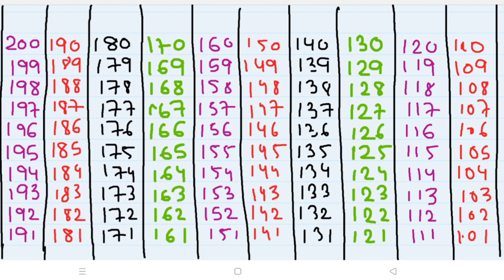Backward Counting 200 to 101||Reverse Counting 200 to 101||Backward Counting 200-100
hello friends
welcome to MWA Academy YouTube channel

In this video We will learn backward Counting or reverse Counting 200 to 101.backward counting 200 to 100, reverse Counting,backward counting